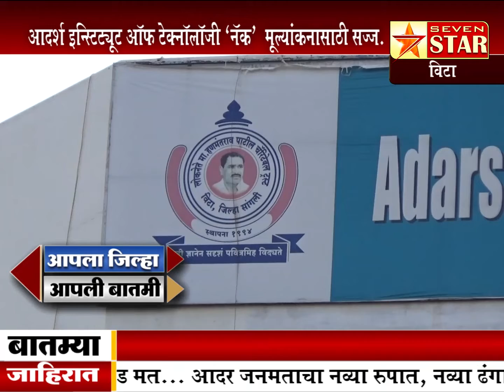⭐ विटा - आदर्श इन्स्टिट्यूट ऑफ टेक्नॉलॉजी 'नॅक' मूल्यांकनासाठी सज्ज.